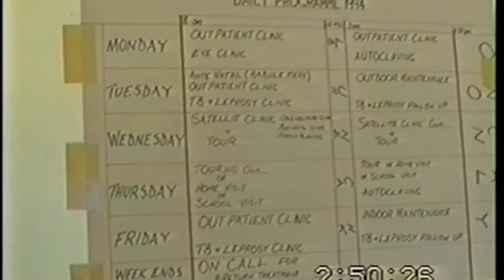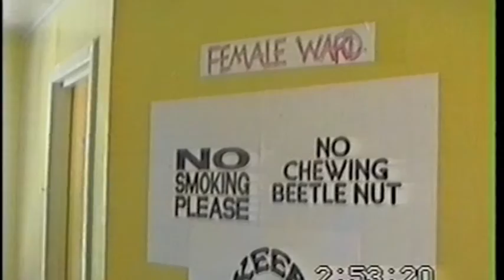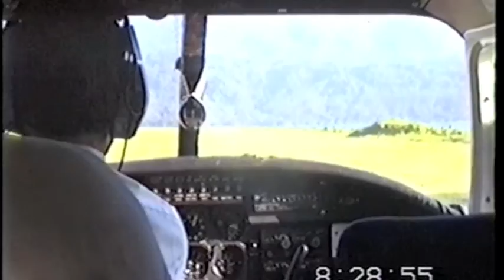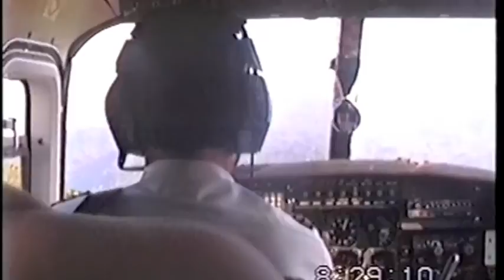Tatamba Rural Health Solomons 1994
An EC Mission to inspect rural health centres constructed under the EC financed Rural Health project. Team members included Peter Craig McQuaide, Solomon Islands desk officer in Brussels, and Henri Martin from the European Commission in Brussels.